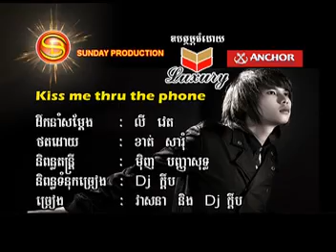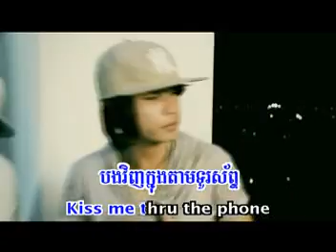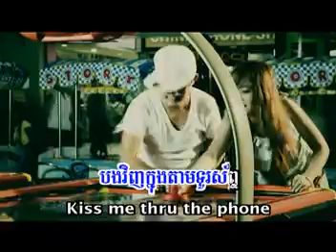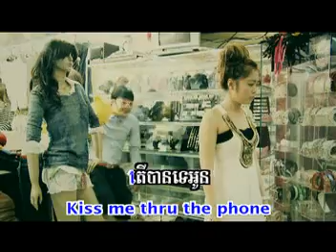០៦ Kiss Me Thru The Phone វាសនា ក្តឹប